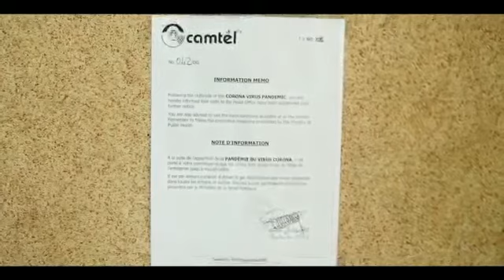Communication du Directeur Général de CAMTEL sur les mesures prises contre la pandémie du Covid-19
Mesures prises pour protéger les employés et les clients de CAMTEL